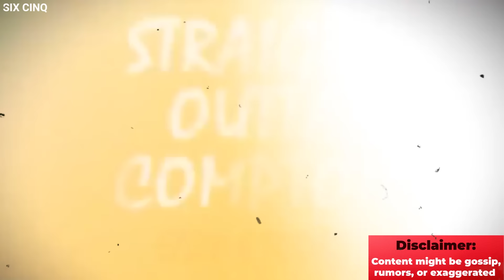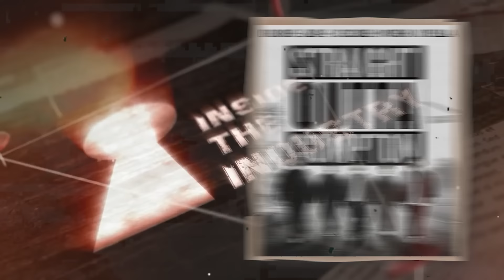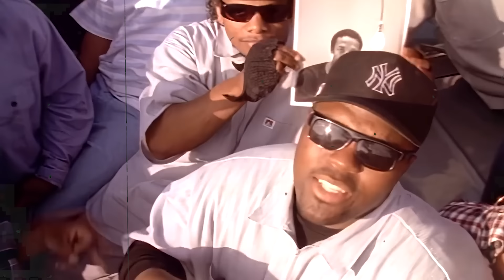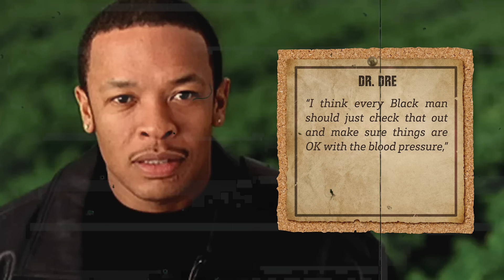‘Straight Outta Compton’ Through the Eyes of Eazy-E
Eazy-E's influence extended beyond his gritty lyrics; he was a visionary in the business of music, founding Ruthless Records and bringing together talents like Dr. Dre and Ice Cube. N.W.A's rise was meteoric, their message unfiltered, and their impact undeniable. They voiced the frustrations and realities of life in urban America, resonating with audiences worldwide. However, beneath the surface of their success lay brewing tensions, particularly between Eazy-E and Dr. Dre, tensions that would later escalate into one of the most notorious feuds in music history.